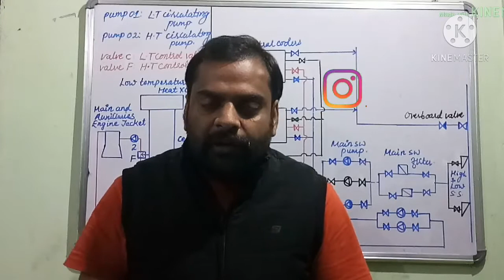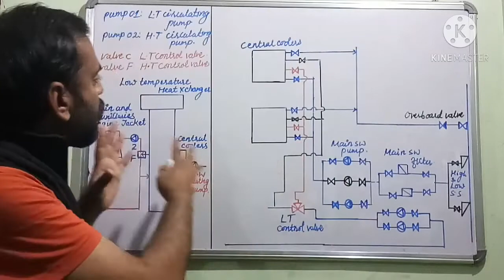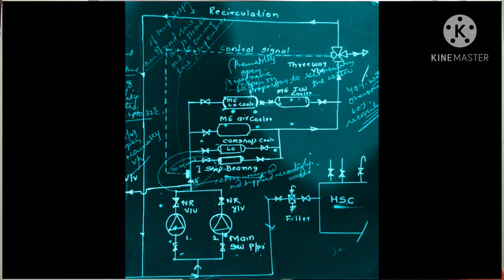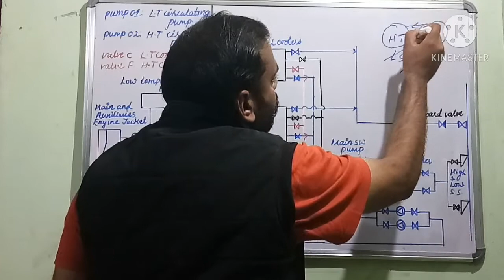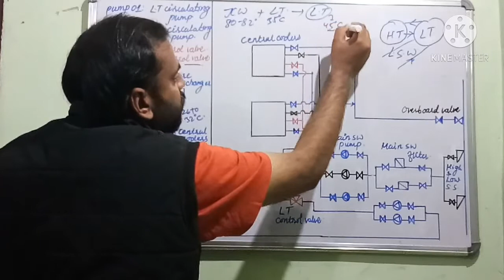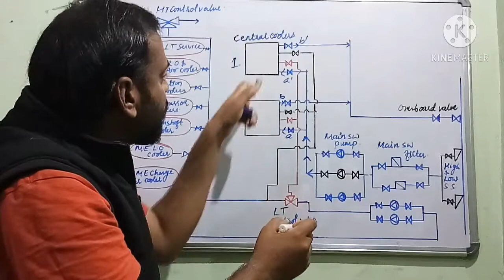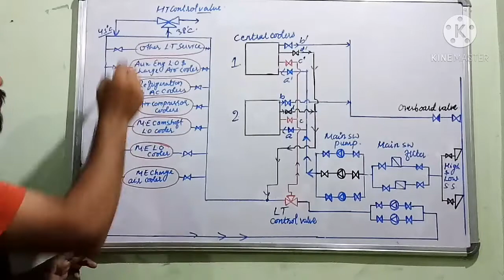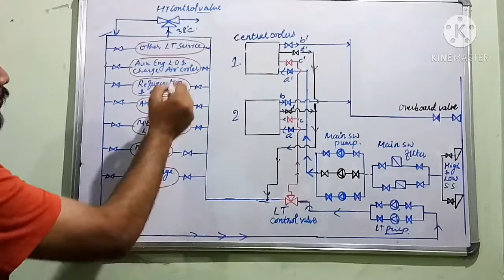central cooling water system || LT cooling system onboard ship.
central cooling water system

Traditional sea water cooling system

why JCW cooler is placed after Lube oil cooler?

Low temperature cooling system onboard ship

lectures on jacket cooling water system onboard ship